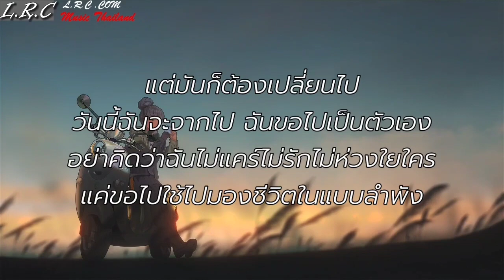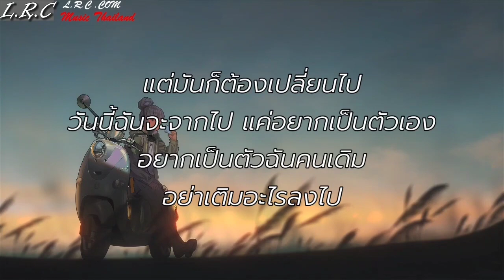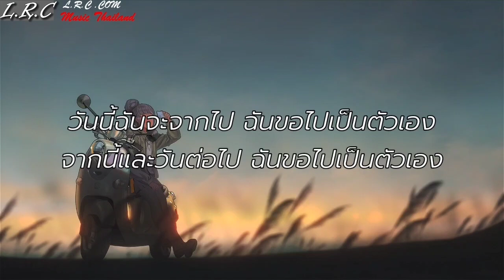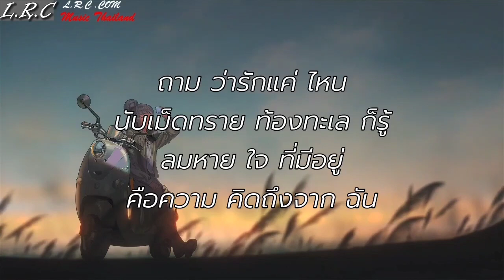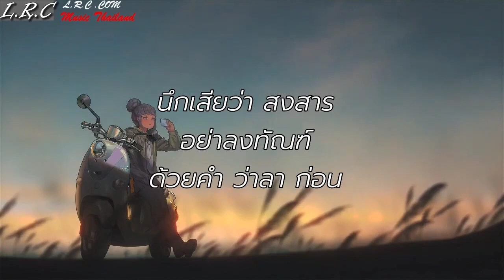สาวน้อยกลับบ้าน - อ้อย กระท้อน | ดอกไม้กับแจกัน,สาธุ,นึกเสียว่าสงสาร [เนื้อเพลง]